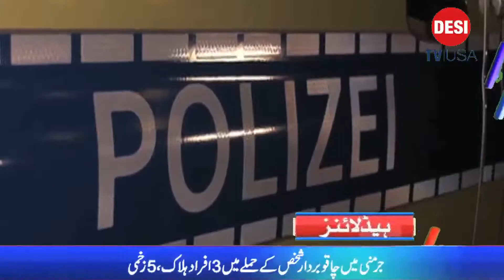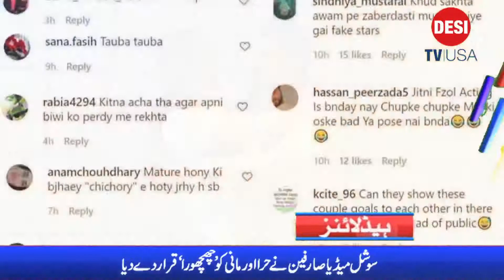Wild and Crazy Elephant killed 16 in India during the last 2 months IIDESITVUSA TOP BREAKING NEWS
Several people were killed and others injured on Friday in the southern German city of Wuerzburg, police said, with media reporting a knife attack.

“The attacker was overpowered after the police used firearms. There are several injured as well as fatalities,” said police on Twitter, without giving details on the suspect’s motives.

German news outlets reported that the suspect had attacked people in the city-centre with a knife.

Police were able to arrest the man after shooting him in the leg, the Bild newspaper reported, adding that at least three people were killed and six others injured.

While the motive and full identity of the perpetrator have not yet been established, Germany has been on high alert after several deadly Islamist extremist attacks.

Suspected Islamists have committed several attacks in Germany in recent years, the deadliest being a truck rampage at a Berlin Christmas market in December 2016 that killed 12 people.

The Tunisian attacker, a failed asylum seeker, was a supporter of the Islamic State jihadist group.

More recently, one man was killed and another seriously injured in an Islamist knife attack in the city of Dresden in October.

A 20-year-old Syrian jihadist in May received a life sentence for the homophobic attack.

In August, six people were injured in a series of motorway accidents in Berlin in what prosecutors described as a suspected Islamist attack.

The number of Islamists considered dangerous in Germany rose sharply between 2015 and 2018, according to security services.

But numbers have declined since then, with just 615 considered dangerous by the latest count — compared with 730 in January 2018.

On top of that, there are also 521 people “who have attracted the attention of the security services but have not yet reached the stage of being considered dangerous”.

Chancellor Angela Merkel has allowed in more than one million asylum seekers since 2015 — a decision that has driven the rise of the far-right Alternative for Germany (AfD) party, which charges that the influx spells a heightened security risk.

But beyond Islamist attacks, there have been other assaults by knife-wielding people.

In October 2017, a knife-wielding man randomly attacked passersby in central Munich, lightly injuring eight people. Police excluded terrorism as a motive after detaining the suspected perpetrator.

link tree and click all options for your convenience to watch us.